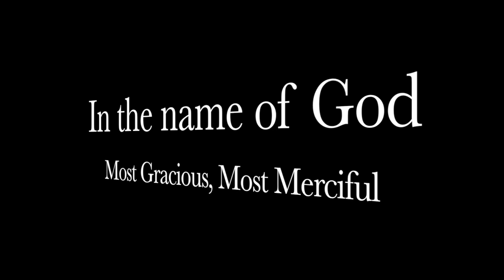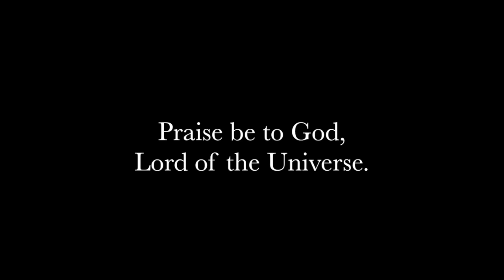Character - Submitters Annual Conference, 2018 - By Brenda G